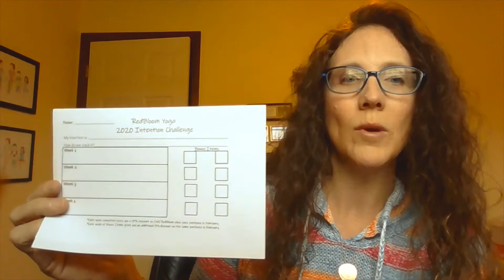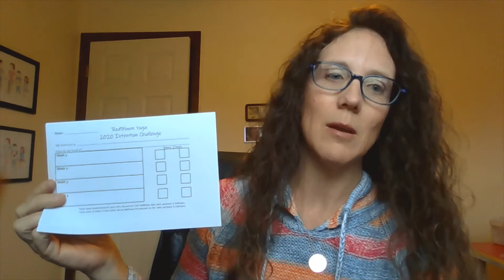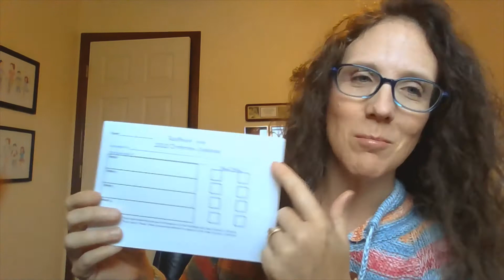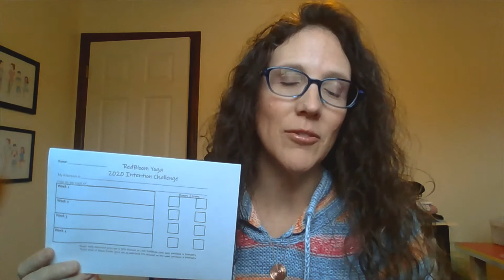Happy new year 2020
Happy New Year from RedBloom & Kris

Set intentions and grow with RedBloom in 2020. Kris sits down to explain how RedBloom Yoga "Intention Manifestation Challenge" works.
Stop in to RedBloom today and get started!